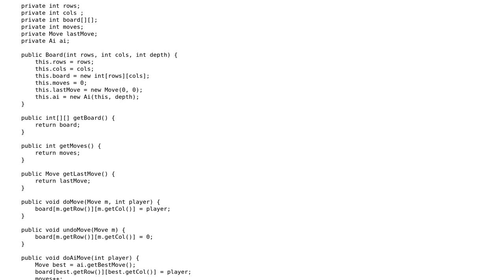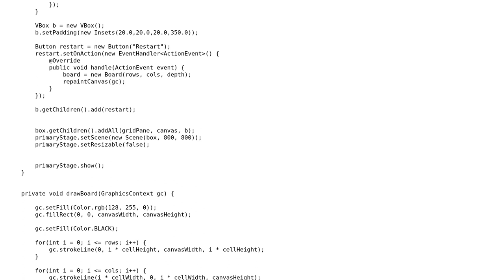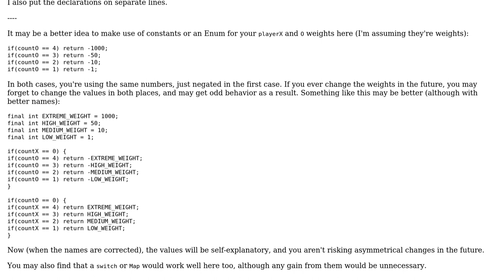Code Review: JavaFX Connect Four AI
With thanks & praise to God, and with thanks to the many people who have made this project possible! | Content (except music & images) licensed under CC BY-SA | Music | Images & others | With thanks to user Marten user Carcigenicate user 200_success and the Stack Exchange Network Trademarks are property of their respective owners. You are responsible for your own actions.